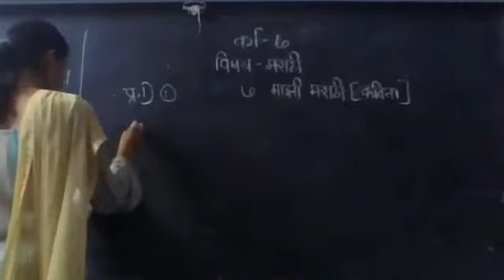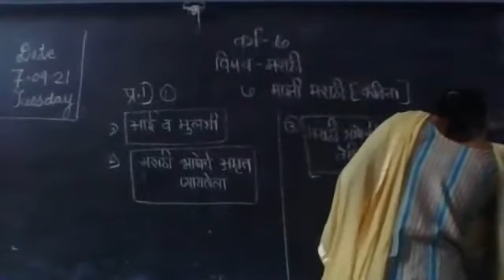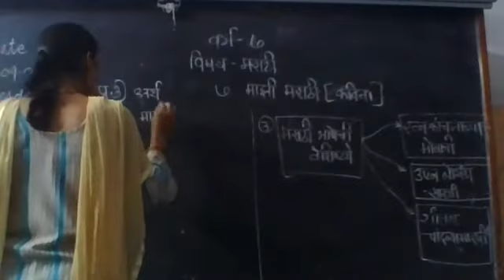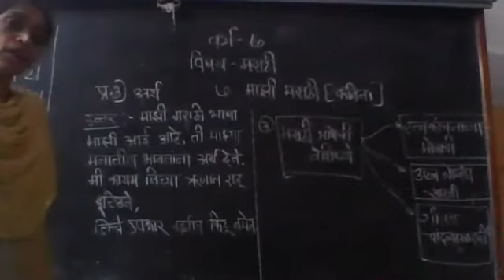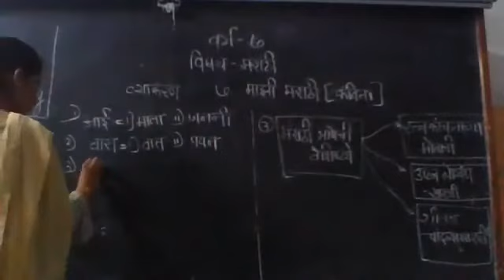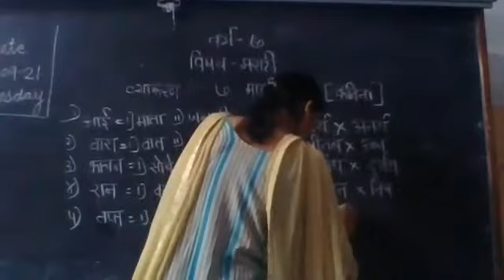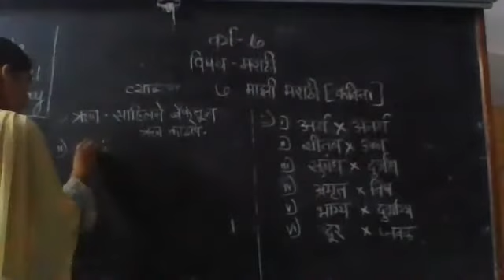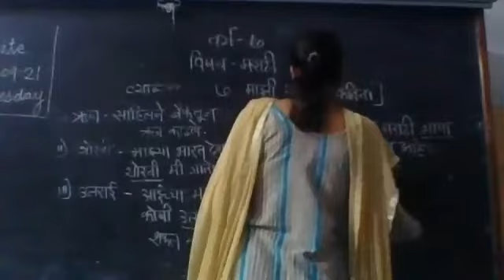STATE BOARD Std 7 Marathi